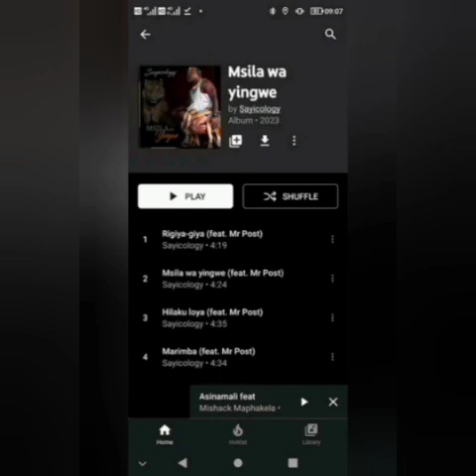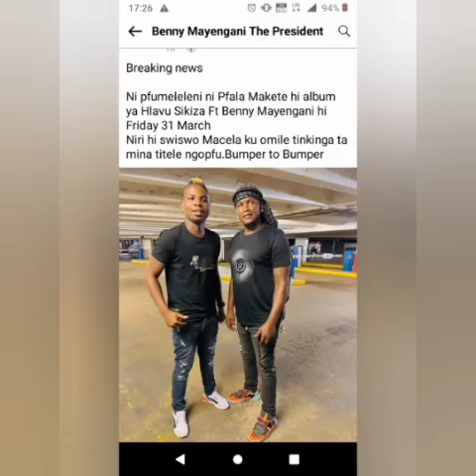Sayicology ft Mr Post VS Hlavu Sikiza ft Benny Mayengani 2023 hiyin album leyingata khoma Gaza 🔥🎶🎸🎤